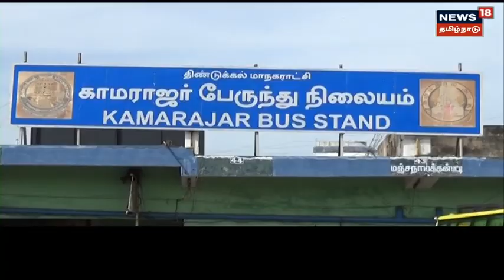Crime Time | பள்ளி மாணவர்களிடம் நூதன மோசடி - சிக்கிய டெல்லி கும்பல் | Dindigul | Tamil News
திண்டுக்கல்லில் மாவட்ட முதன்மை கல்வி அலுவலரின் கையெழுத்தை போலியாக பயன்படுத்தி, பள்ளிகளில் நோட்டு, புத்தகம் விற்ற வடமாநில கும்பல் போலீசில் சிக்கியுள்ளது. நூதன மோசடி அரங்கேற்றப்பட்டது எப்படி?

News18TamilNadu | Dindigul | Tamil News